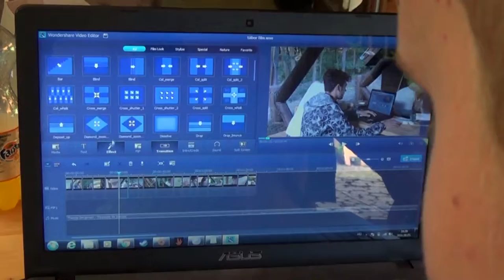Ifjúsági Filmtábor Zebegény 009 - Czibulka Dániel : Bűvkör (2016)